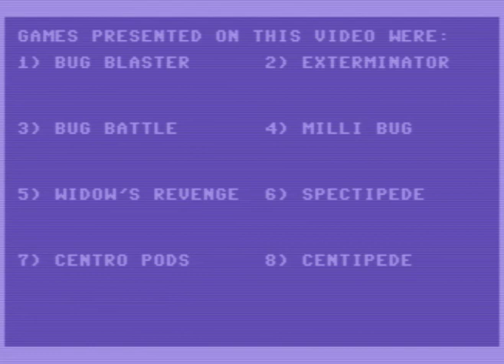8 Centipede games in 5 minutes MANY POKES! Commodore 64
This video presents eight Centipede type Commodore 64 games in five minutes and POKE cheats for them. Can you name them all? Correct answers are given at the end of the video.

Defender, yet another great classic! But did you know there were TWO DIFFERENT Defender games for Commodore 64? Here is a video:

My videos include POKES for the games. POKES require a reset switch. If you don't have a reset switch in your Commodore 64, you may be interested checking my instruction video, how to build one: